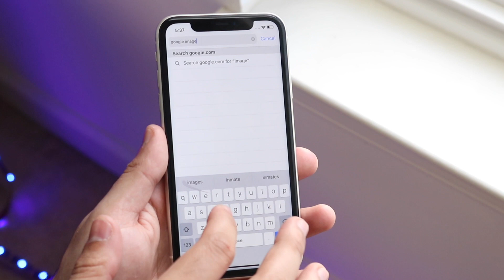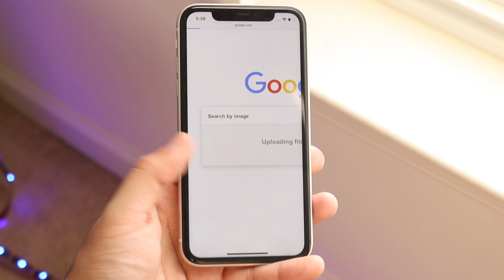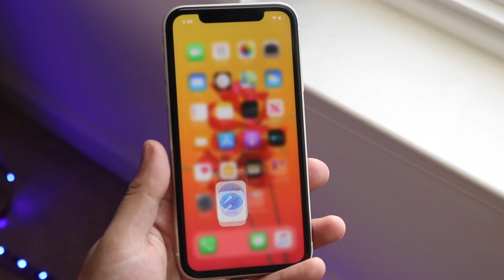How To Reverse Image Search On ANY iPhone / Android!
Here is exactly how to reverse image search on any iPhone or Android!